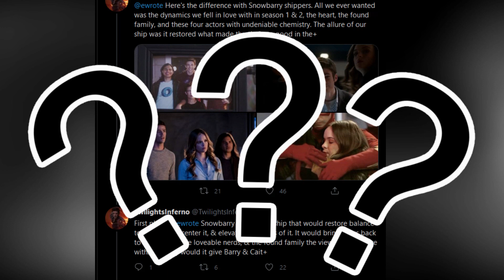Let’s Be Honest | The Flash Kinda SUCKS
👎 Not interested? Down we go!
Hate comments will be deleted. It is not the Pacific Ocean. It is not that deep.

Carlos Valdes (Cisco Ramon) and Tom Cavanagh (Harrison Wells) are leaving The Flash during/at the end of Season 7. The fans have a lot of thoughts! My thoughts. Team Flash have been nerfing and dumbing down Barry Allen (The Flash) down for years. Team Flash NERF Barry. Let me explain...

👎 Not interested?

Series: The Flash
Season: 7
Network/Streaming: The CW

It’s not the Pacific Ocean. It’s not that deep!